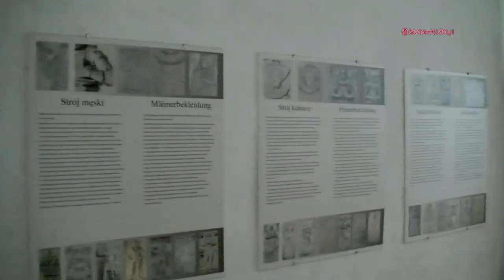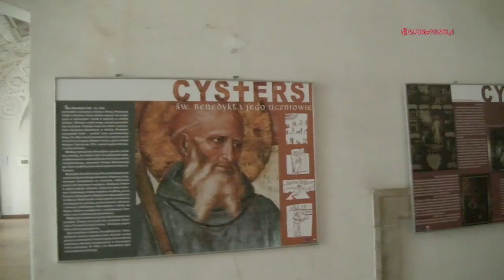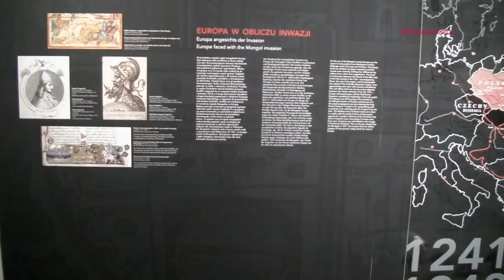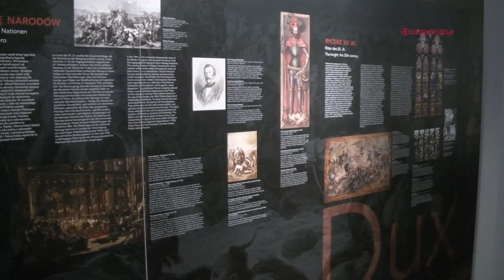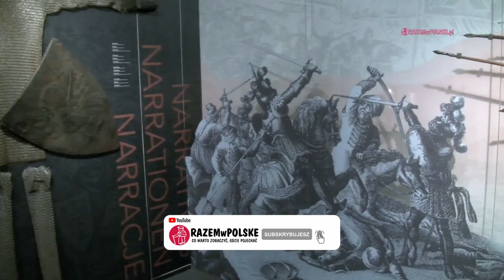LUBIĄŻ TAJEMNICZY KLASZTOR CYSTERSÓW, LUBIN ZOO PARK, LEGNICKIE POLE MUZEUM BITWY. CO WARTO ZOBACZYĆ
Zabieramy Was dziś w miejsca owiane sekretami i przesiąknięte burzliwą historią. Odkryjemy tajemnice największego opactwa cysterskiego na świecie⛪️, którego zakupem zainteresowany był słynny gwiazdor muzyki pop. Sprawdzimy jak dorabiali sobie przedsiębiorczy mnisi👤 i co wspólnego ma tajny, hitlerowski instytut badawczy z mini radiem📻. Prześledzimy również jakich skarbów szukały tajne służby PRL-u. Odwiedzimy miejsce, w którym rozegrała się jedna z najważniejszych bitew w dziejach Europy i opowiemy o ideale chrześcijańskiego rycerza męczennika, a na zakończenie przeżyjemy chwile grozy przy spotkaniu z tygrysem szablozębnym.

00:00 Co w filmie
01:13 Intro
01:31 Zaczynamy
01:59 Opactwo Cystersów w Lubiążu
12:05 Muzeum Bitwy Legnickiej
17:15 ZOO Park Centrum Edukacji Przyrodniczej w Lubinie